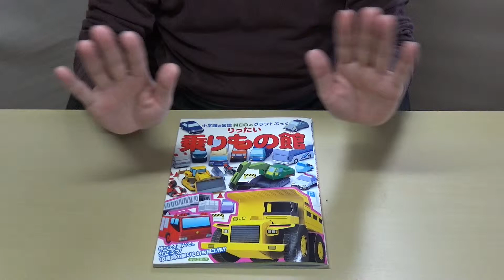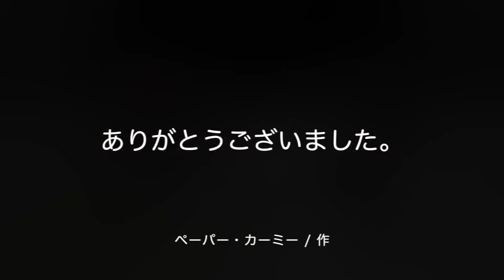ペーパークラフト・救急車